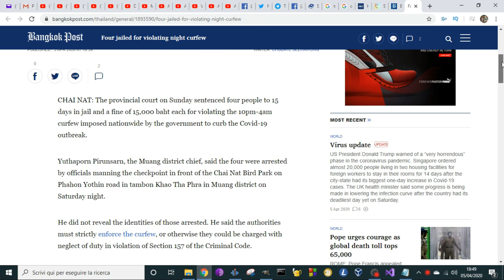Vivere in Thailandia: Arrestati per non aver rispettato il coprifuoco (06-04-2020)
CHAI NAT: Domenica il tribunale provinciale ha condannato quattro persone a 15 giorni di carcere e una multa di 15.000 baht ciascuna per aver violato il coprifuoco dalle 22 alle 4 del mattino imposto dal governo a livello nazionale per frenare l'epidemia di Covid-19.

Yuthaporn Pirunsarn, il capo del distretto di Muang, ha riferito che i quattro sono stati arrestati da funzionari che gestiscono il checkpoint di fronte al Chai Nat Bird Park sulla strada Phahon Yothin a tambon Khao Tha Phra nel distretto di Muang sabato sera.

Non ha rivelato le identità degli arrestati. Ha detto che le autorità devono applicare rigorosamente il coprifuoco, altrimenti potrebbero essere accusate di negligenza in violazione dell'articolo 157 del codice penale.